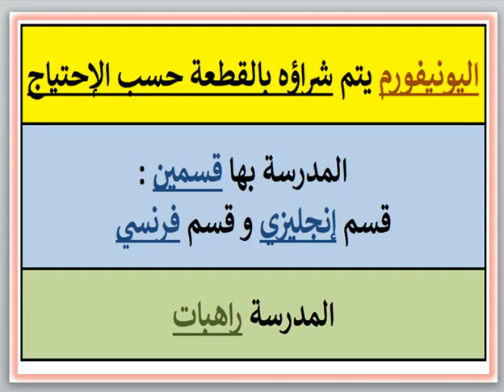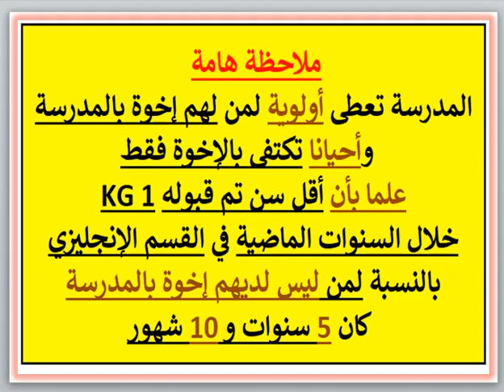مصروفات ومعلومات عن مدرسة سان فنسان ديبول أبوالدرداء (قسم الإنجليزى) (اللبان-الإسكندرية) 2023 - 2024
مصروفات ومعلومات عن مدرسة سان فنسان ديبول أبوالدرداء (القسم الإنجليزى) (اللبان -  الإسكندرية) 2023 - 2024